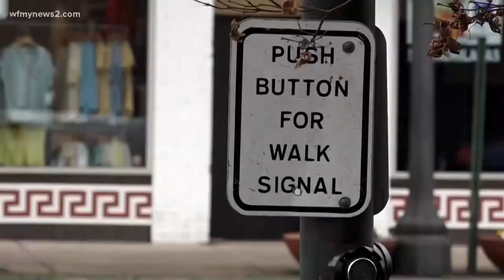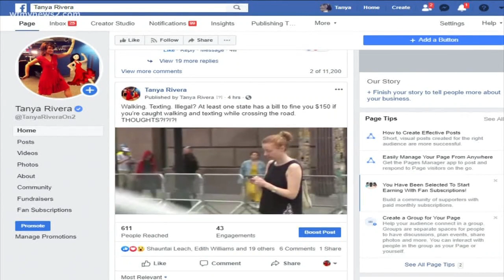Put the Phone AWAY! Texting and Walking Is Now Illegal In Some Places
You know distracted driving is dangerous but what about walking? It's so serious of a problem towns are putting laws on the books to ban it and issue fines.